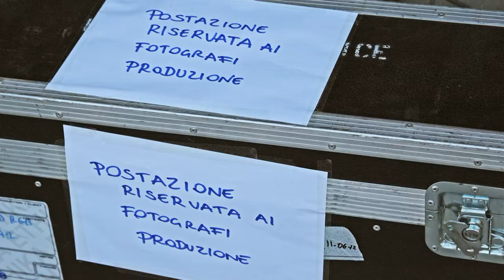Sfilata Amore Moda 26giu2012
Sfilata Amore Moda 2012, Comacchio, Ferrara, modelle,